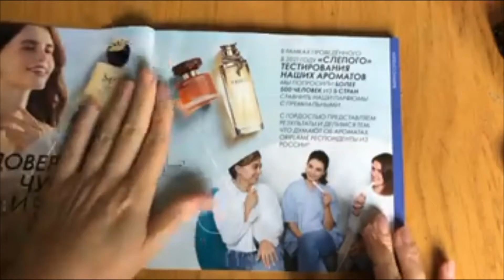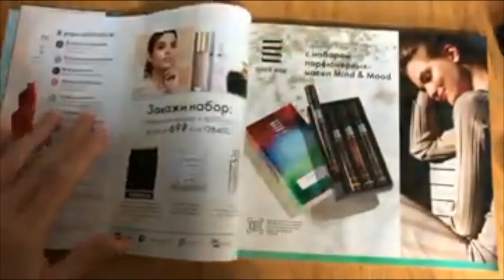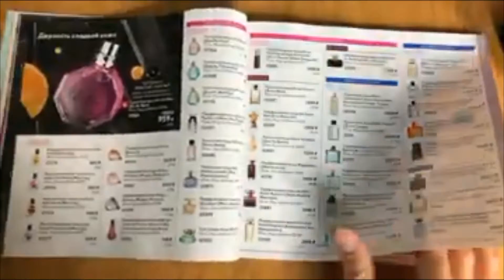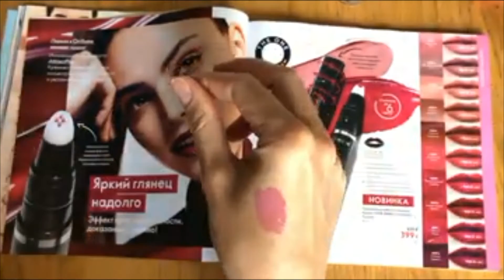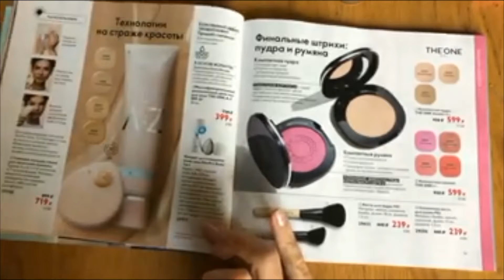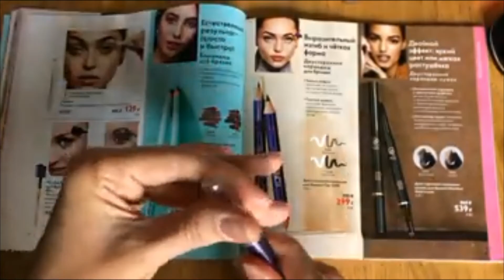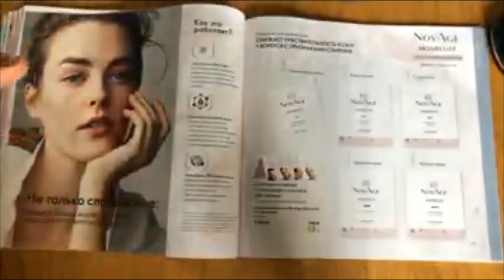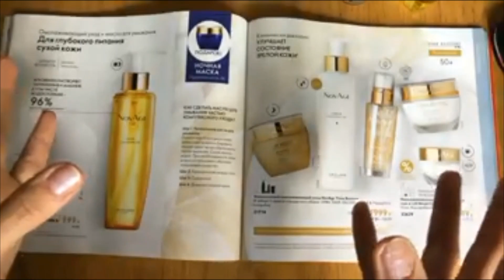БОЛЬШОЙ ОБЗОР КАТАЛОГА №13 | ЧАСТЬ 1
Обзор текущего, 13-го каталога получился, как всегда, большим. Состоит из 2-х частей.

Протестировала продукты, рассказала о своих впечатлениях, показала своих любимцев, поделилась мнением.

Пишите, что уже заказали из 13-го каталога.
Вопросы, как всегда, можно задать в комментариях.

Если у вас еще нет номера, то вы можете написать мне и я помогу вам его оформить и помогу с выбором, все расскажу.

Или же вы можете пройти самостоятельно регистрацию по ссылке и я с вами свяжусь (ссылка для России. Для других стран, пишите, оформлю)

✔️Научу экономить и зарабатывать с Oriflame! Приглашаю в команду